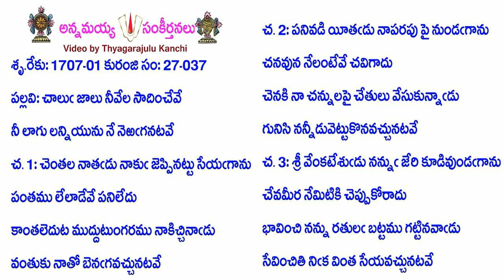Book27-Song37-13200-చాలుఁ జాలు నీవేల సాదించేవే-cālum̐ jālu nīvēla sādin̄cēvē